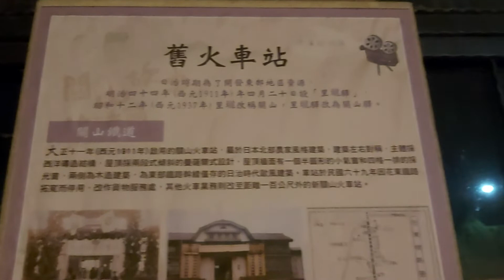台東關山火車站20:35分拍攝舊稱里壠驛、關山驛花東線三等站關山火車站，因東拓重建所以新站房往南移100公尺，而舊站房得以保存，岸式月台島式月台各一座，我很喜歡舊關山站日式農舍樣貌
110/10/1台東關山火車站20:35分拍攝舊稱里壠驛、關山驛花東線三等站關山火車站，因東拓重建所以新站房往南移100公尺，而舊站房得以保存，岸式月台島式月台各一座，我很喜歡舊關山站日式農舍樣貌